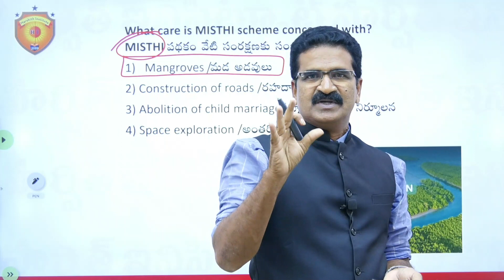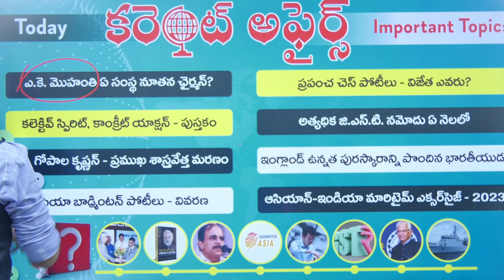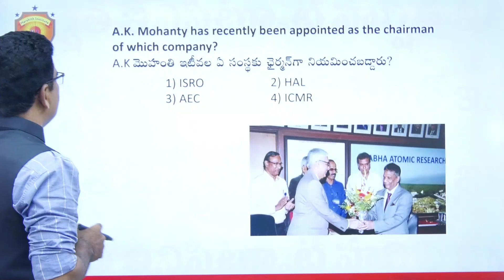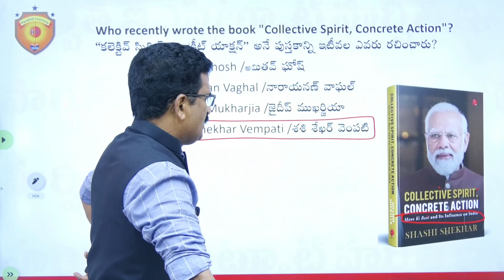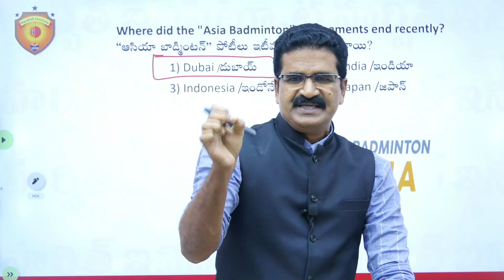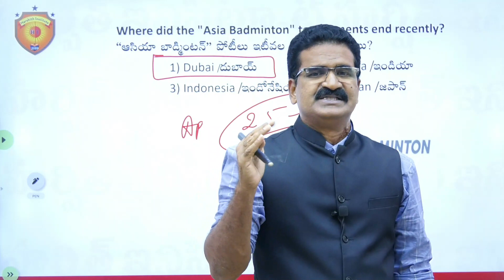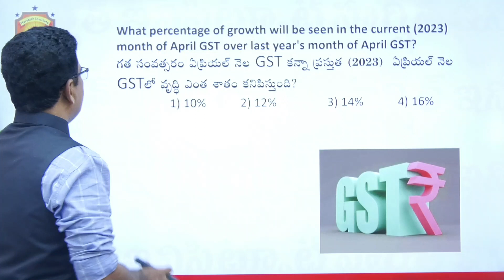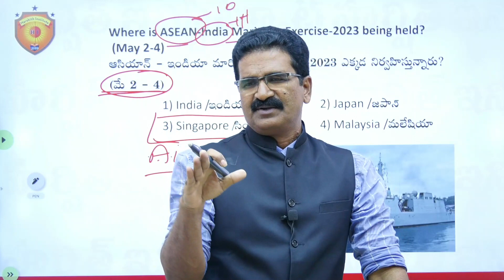Daily Current Affairs in Telugu 02 May 2023 Current Affairs in Telugu